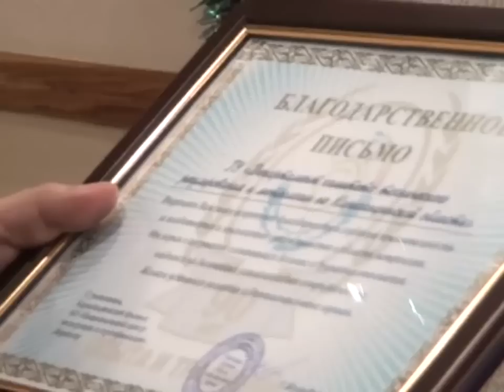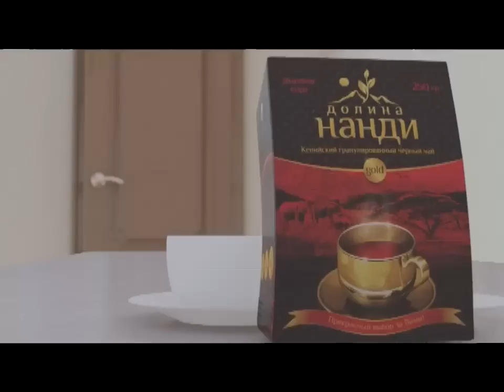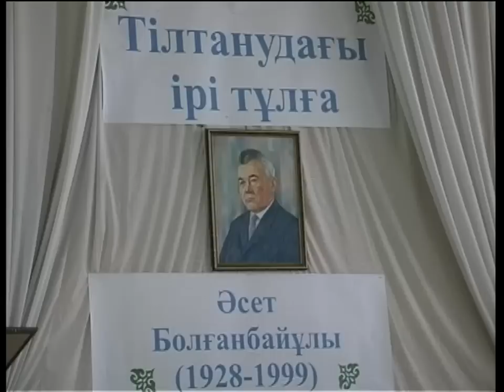Новости канала Первый Карагандинский - 20/12/2013